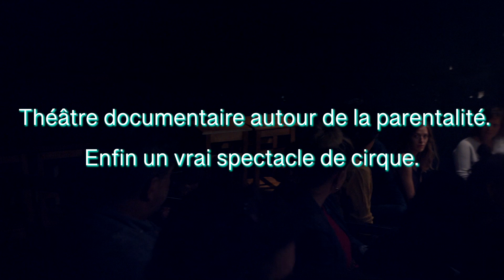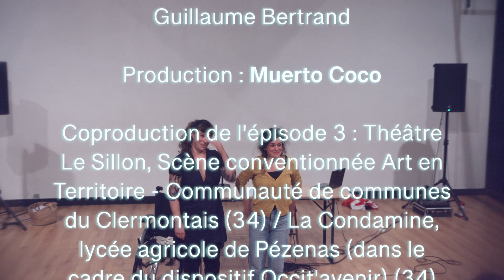De l'origine du monde, épisode 3 : la parole des engendré·e·s.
Le Détachement International du Muerto Coco

"De l'origine du monde, épisode 3 ; la parole des engendré·es"

Théâtre documentaire autour de la parentalité.

Enfin un vrai spectacle de cirque.

Captation réalisée en octobre 2023 au Théâtre la Cité, Marseille (13)

Spectacle éphémère ayant joué uniquement d'avril à octobre 2023.

Conception, jeu, mise en scène : Raphaëlle Bouvier et Charlotte Perrin de Boussac

Complicités précieuses : Maxime Potard, Roman Gigoi, Coline Trouvé, Léonardo Montecchia, Guillaume Bertrand

Production : Muerto Coco

Coproduction de l'épisode 3 : Théâtre Le Sillon, Scène conventionnée Art en Territoire - Communauté de communes du Clermontais (34) / La Condamine, lycée agricole de Pézenas (dans le cadre du dispositif Occit'avenir) (34)

Captation et montage : Annabelle Verhaeghe

Merci à tous les enfants de 4 à 90 ans qui nous ont confié leurs paroles et leurs témoignages, nous permettant ainsi d'écrire ce spectacle.

Le projet "De l'origine du monde" se concluera par un épisode final, qui sortira au mois de mai 2024.